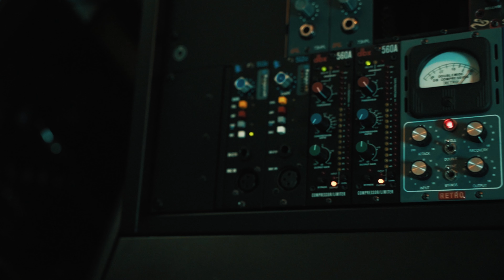UNBOXING DE LOS KZ MÁS CAROS!!! KZ ASX, KZ AS16, KZ ZAS, KZ ZS PRO 10 X!!!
KZ ASX
KZ AS16
KZ ZAS
KZ ZS PRO 10 X

Behringer P1
Behringer P2

Microfonos:
Shure W184
Sennheiser EW 100

Software:
Adobe Premier
Pro Tools
Ableton Live Standard
Mainstage

Plugins:
Sountoys
Slate Digital
Waves Diamond
Softtubes
Plugin Alliance
Valhalla

Instrumentos Virtuales
Omnisphere
Arturia V Collection
Hybrid

Mi Equipo
Escritorio